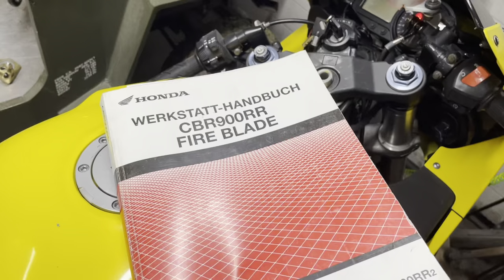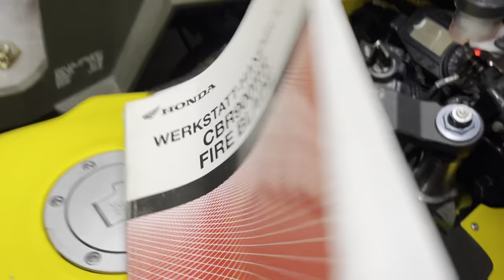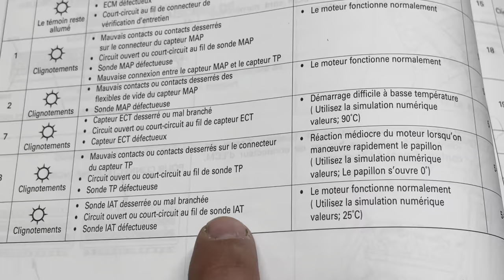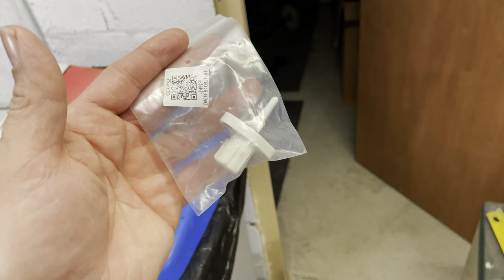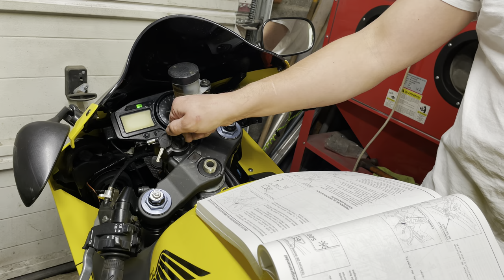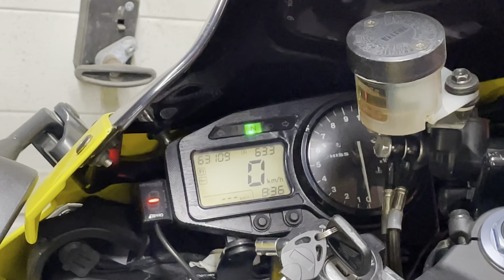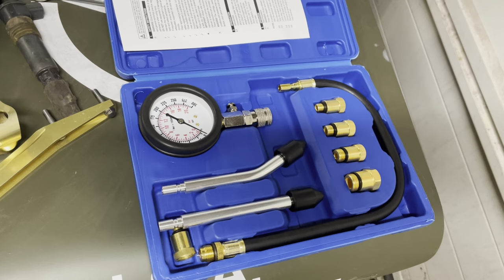[TUTO BRICOLO] PANNE SUR LA CBR 954 RR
Aujourd’hui, la CBR cafouille, crachouille et me laisse choir dans mon idée qu’Honda est super fiable…désillusion. Pas de panique, cette jeune fille de 20 ans fait sa crise d’ado un peu tard mais c’est normal.

Bon visionnage!

Si tu veux faire un reportage sur ton véhicule(moto, auto, camion, bateau, fusée...ou autre truc insolite), présenter ta société et profiter d'une visibilité gratuite? Contacte-moi à:

Toutes les marques et enseignes non cachées pendant cette vidéo ne m'ont rémunérées pour apparaître.

Les marques et enseignes affichées ne bénéficient d’aucun partenariat.

A+
Alex